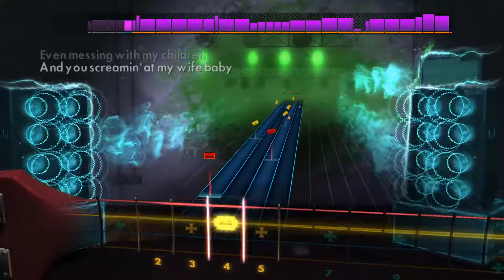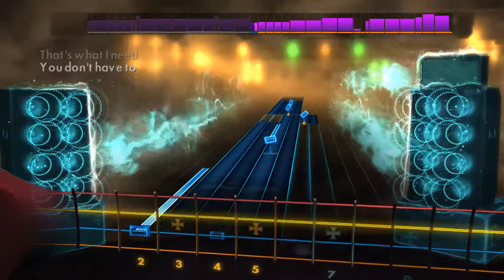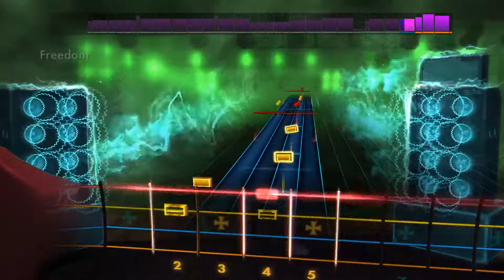[Rocksmith 2014] Freedom - Jimi Hendrix - Bass [NO AUDIO]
Copyrighted